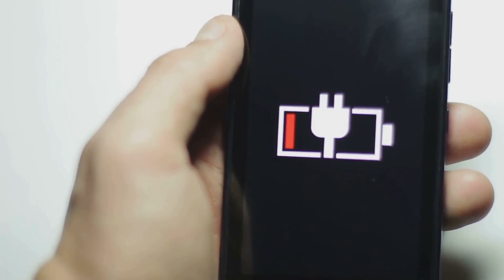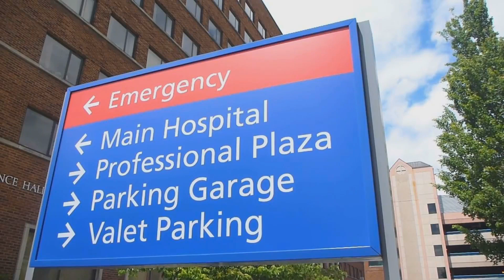Danger Signs of Potassium | What is Hypokalemia?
Welcome to EmikMed!
 Your go-to resource for expert advice on all things health, fitness, and wellness!
Whether you're looking to improve your physical fitness, adopt healthier habits, or navigate the world of medical guidance, we've got you covered.

Our videos provide tips and simple strategies to help you achieve a balanced, healthier lifestyle. From fitness routines and nutritional tips to mental health and medical insights, we're here to empower you to take charge of your well-being—one step at a time.